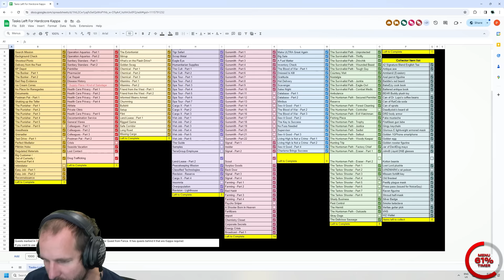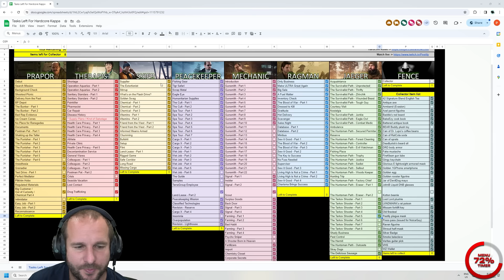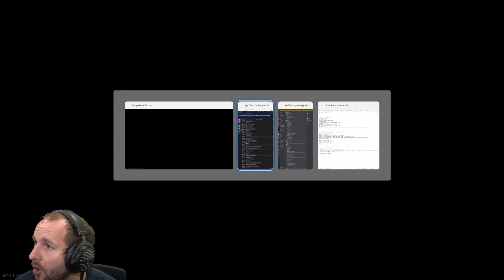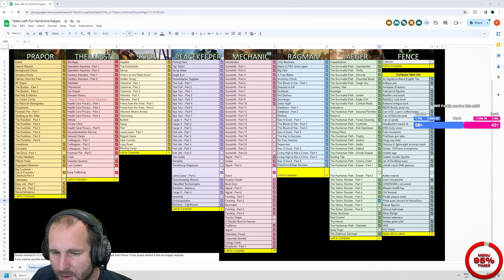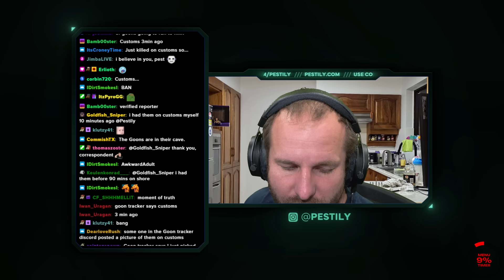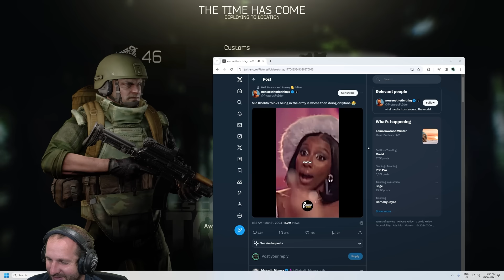Clearing GOONS the SICK WAY! - Hardcore S11 - #97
Film date: March 21st, 2024

YouTube Channels!